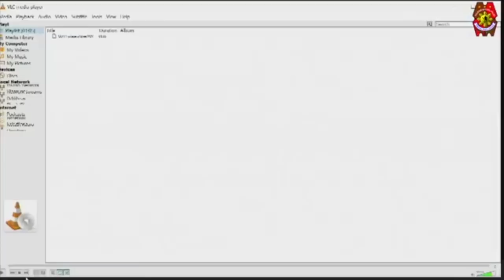PNP shows CCTV footage moments before Jonson was found unconscious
The Philippine National Police (PNP) on Thursday released a short CCTV footage showing painter Bree Jonson and Julian Ongpin in an alleged altercation outside their room in a La Union hostel before she was found unconscious on the bed and later declared dead in a hospital on September 18.